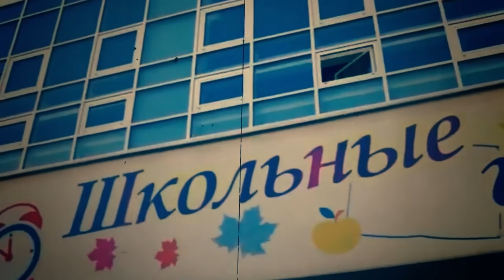Cаўка ды Грышка пра школу падчас эпідэміі | Савка и Гришка про школу во время эпидемии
Героі Лявона Вольскага спрачаюцца пра рашэньне аднавіць заняткі ў беларускіх школах, нягледзячы на эпідэмію каранавіруснай інфэкцыі.

Спадабалася? Падпішыся на наш канал і не забудзься паставіць званочак, каб першым глядзець новыя відэа!

Герои Леона Вольского спорят на счет решения возобновить занятия в белорусских школах, несмотря на эпидемию коронавирусной инфекции.